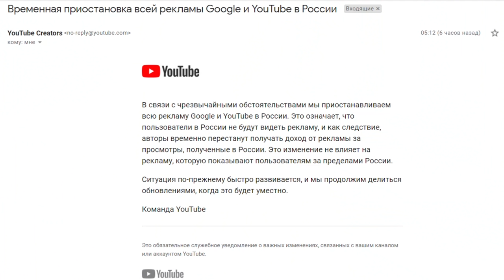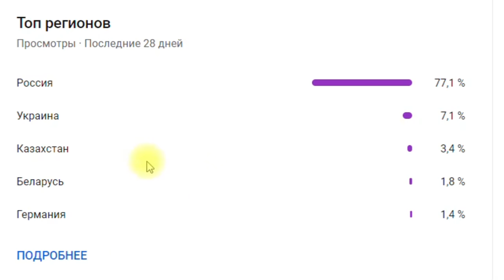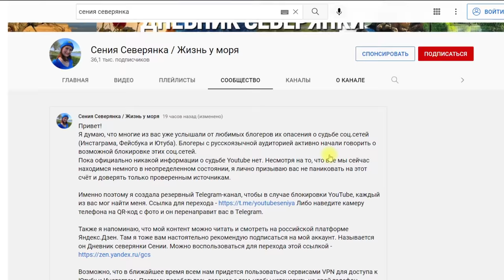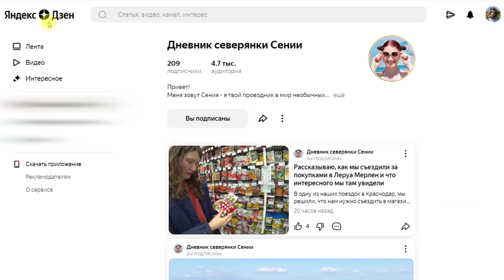Блокировка YouTube. Монетизация Google Adsense отключена для блогеров в России. Что будет дальше?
Всем привет!
Это новостное и очень важное видео не только для блогеров России, но и всех блогеров с русскоязычной аудиторией, а также зрителей, кто смотрит контент. Монетизация Google Adsense отключена для блогеров в России, это значит, что блогеры перестали получать оплату за свой контент.
Тайм-коды:
0:00 Отключение монетизации у блогеров
0:56 Что это значит для блогеров?
01:43 Что это значит для зрителей?
02:12 Как теперь зарабатывать блогерам на Ютубе?
02:30 Что будет с моим каналом?
03:32 AdSense не выведет деньги за прошлые месяцы
04:02 Что делать при отключении монетизации?

В 2016 году моя семья переехала жить из Пермского края (г. Соликамск) в Краснодарский край и осуществила свою мечту. Мы сразу купили дом в небольшом поселке на берегу моря в Темрюкском районе.